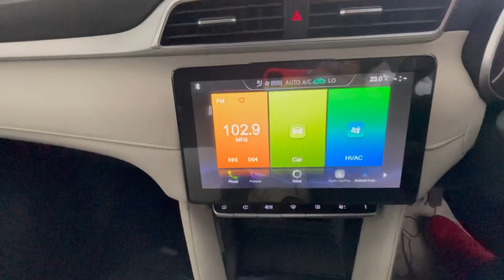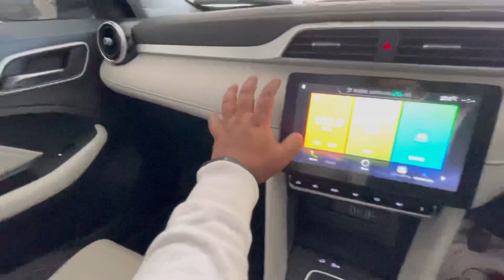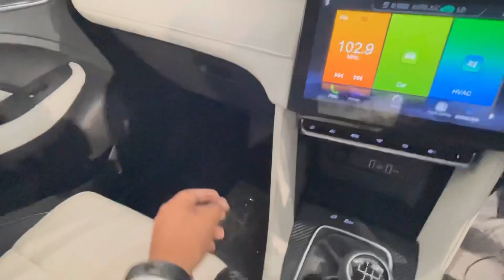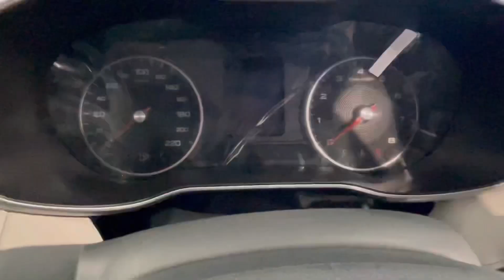कमाल का second base मॉडल है ये ❤️ | MG Astor Super 😍 @11.50 lacs 🔥